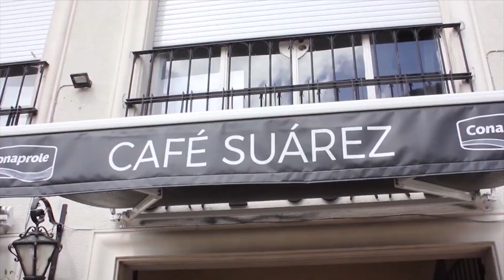Universo Místico 22/03 | Lectura de la borra del café al diseñador de moda Steven Vázquez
La astróloga Caro Fonseca le realizó una lectura de la borra de café al diseñador de moda uruguayo Steven Vázquez.